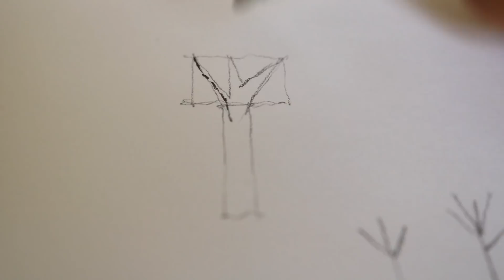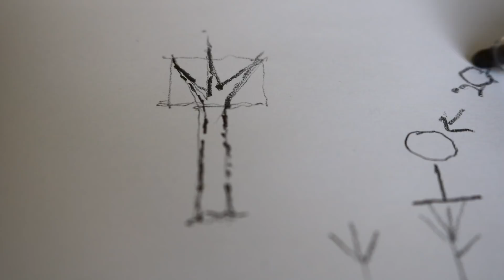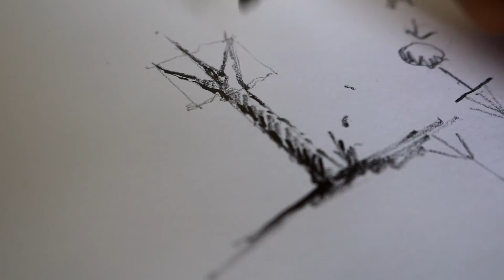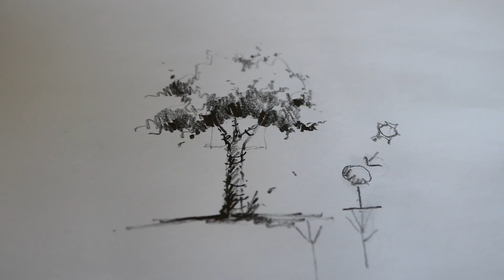Como hacer el TRONCO DE UN ÁRBOL con LÁPIZ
Si tienes problemas con tus troncos, aquí te dejo una manera rápida y sencilla para que aprendas a dibujarlos. ;)

Si tienes alguna duda o quieres preguntar algo déjalo en los comentarios.

Saludos!

MATERIALES:

►Portaminas Pilot Croquis 4B

EQUIPO